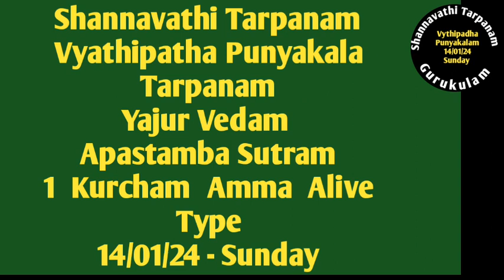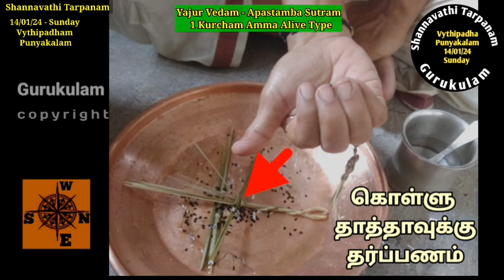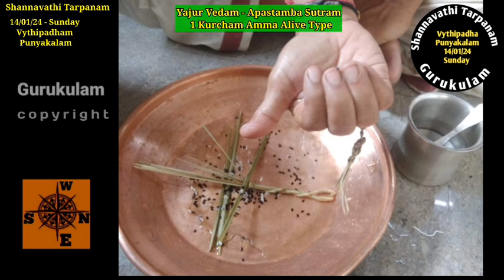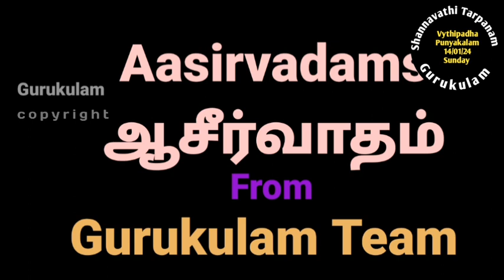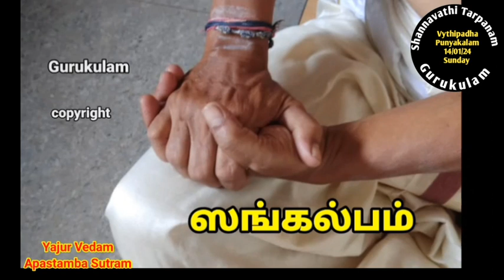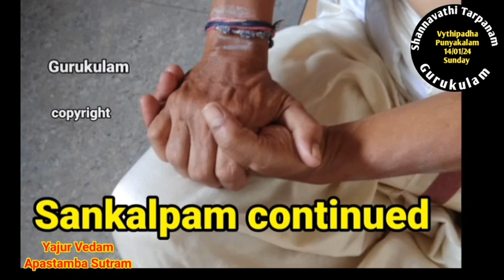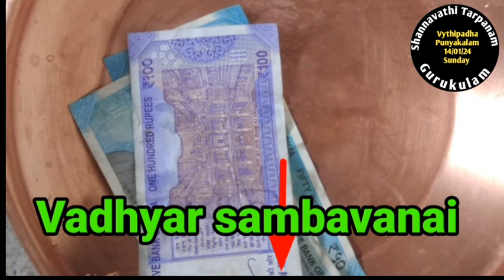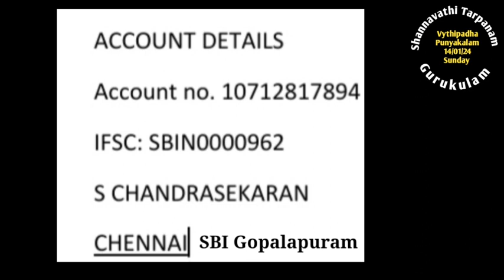Shannavathi Tarpanam Vyathipadha Punyakalam Yajur Vedam Apastambam 1 Kurcham Amma Alive 14/01/24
Shannavathi Tarpanam. Vyathipadha Punyakala Tarpanam. Yajur Vedam Apastamba Sutram. 1 Kurcham Amma Alive Type.